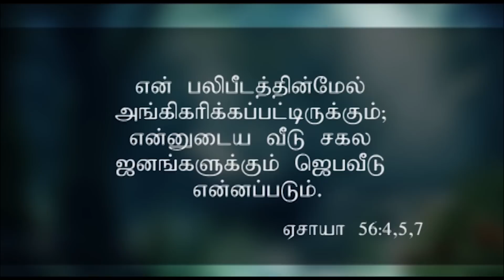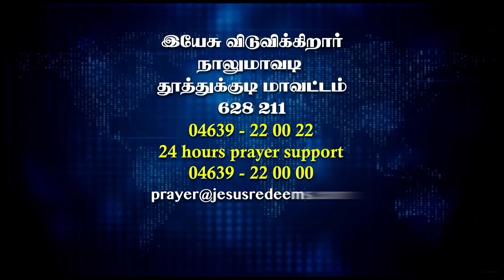Prayer TIme with Bro.Mohan C.Lazarus | இந்தியாவின் செந்நீர் காடுகள்